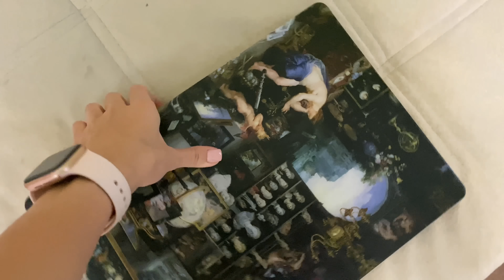Вечер с 2 реборнами Грейсоном и Есенией Рутина перед сном с реборнами Купание реборна Evening reborn